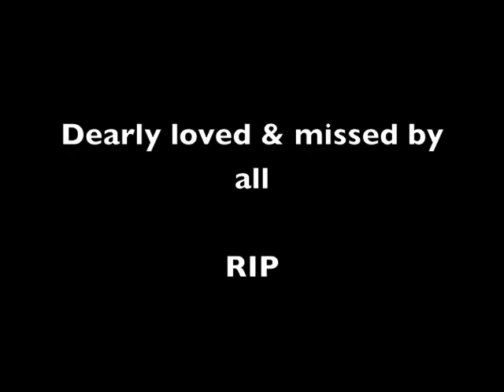Alfred Thomas Clews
A tribute to my Grandad, Alfred Thomas Clews